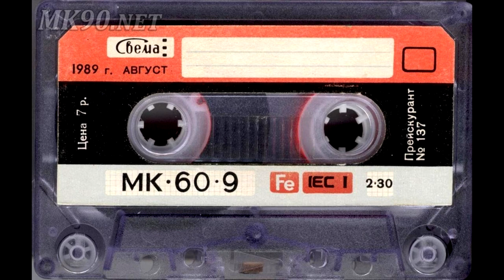Помогите опознать исполнителя